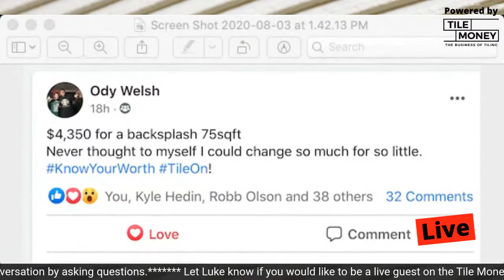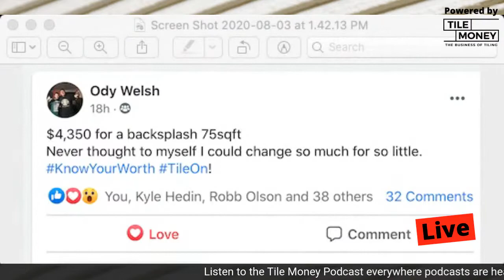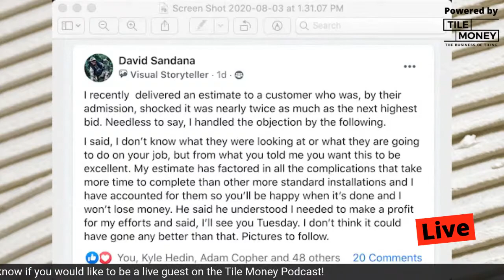What to do if you are NOT working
If you are in a position to do so you can support me

A couple weeks ago I recorded an episode about having TOO much work so now I want to talk to those of you who are not working.

I've also got some Tile News along with some Motivational stuff!

We recorded this live, and had some great participation and comments so I know you are going to enjoy and benefit from listening to this one!

Check out what I’m up to at